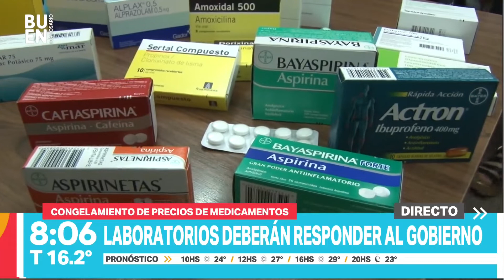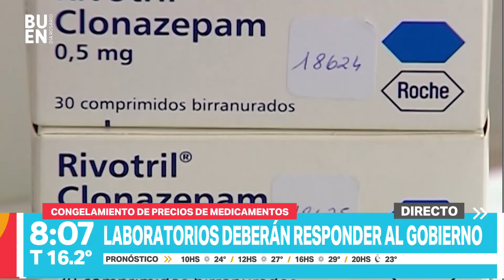Congelamiento de precios de medicamentos. Telefe Rosario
Nota a Fabián García, Vicepte. del Colegio de Farmacéuticos de Rosario.